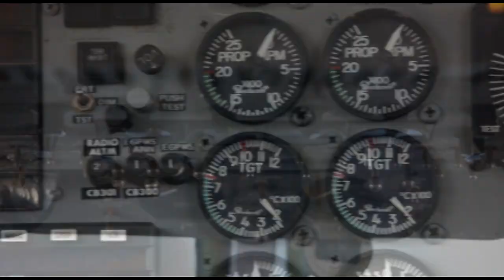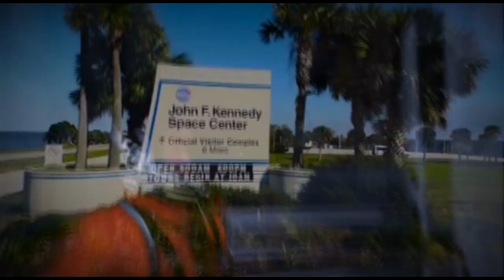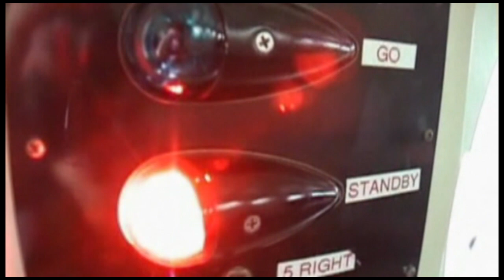Skydive Space Center- 12/28/21 - Kristian